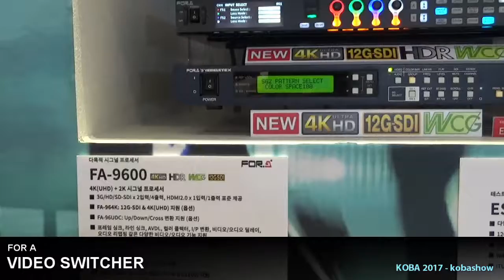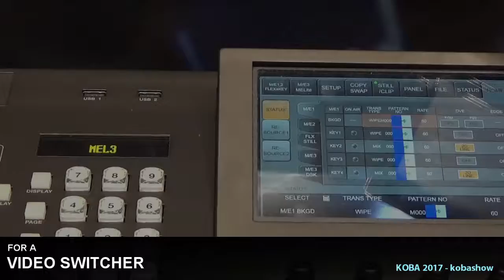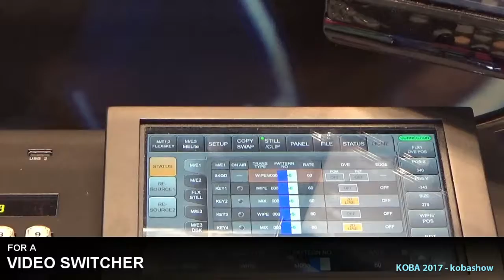FOR A VIDEO SWITCHER : KOBA 2017 Sketch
KOBA 2017에 전시된 FOR A VIDEO SWITCHER영상입니다.

HVS-3355OU, HVS-3355OU, MFR-4000